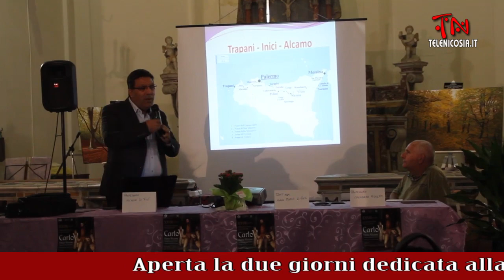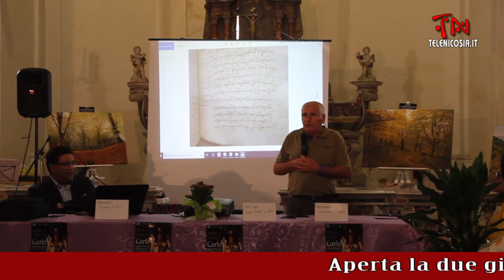Aperta la due giorni dedicata alla visita di Carlo V a Nicosia